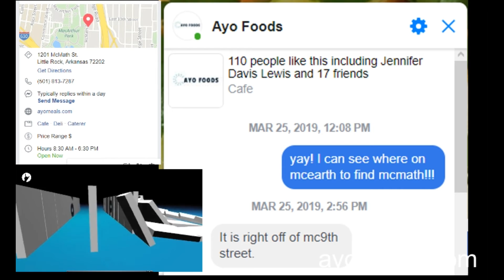AYO Foods | domain and location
AYO Foods
* breakfast * brunch * lunch * catering